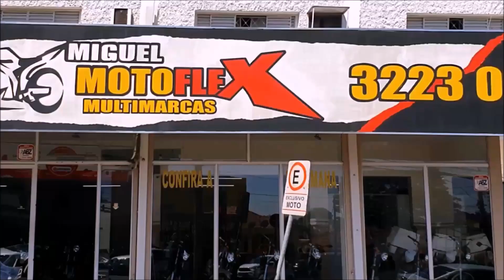NÃO TEM TECNOLOGIA NEM INDICADOR DE MARCHA, NÃO TEM NADA DISSO, MAS E DAÍ ? XJ6 É XJ6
// Saudação \\

Moto: Yamaha XJ6
Câmera: Gopro Hero 3, gravado em 1080p/60fps